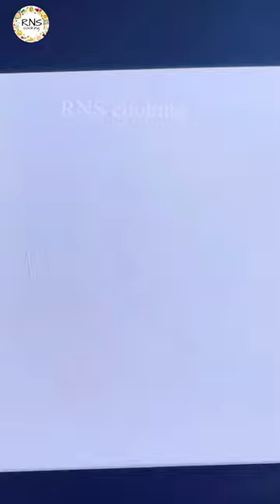Beautiful and Easy Fruits Plate Decoration /